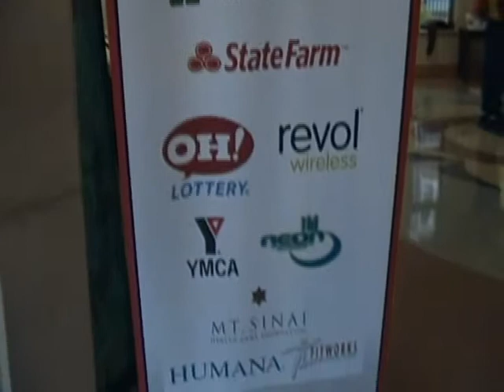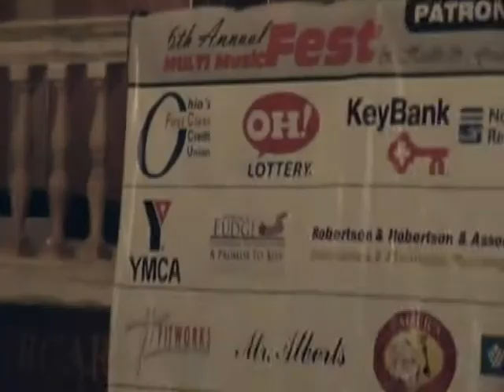Multi Music Fest 6th Annual (1)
6th Annual Multi Music Fest featuring Tony Toni Tone, Dru Hill & Comedian Damon Williams.